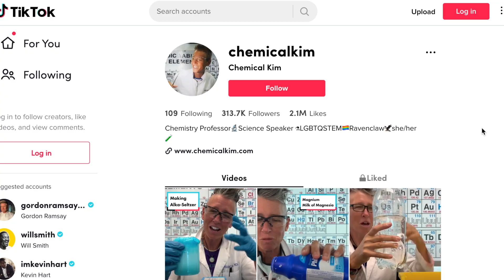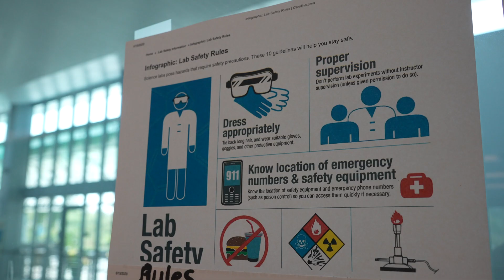FSW's Unsung Heroes - Chemical Kim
FSW wouldn’t be what it is without it’s amazing faculty and staff. So to keep the good vibes going, it's time to give them some recognition.

To some she’s Kimberly Hilton, but to FSW and her more than 300,000 followers on Tik Tok, she’s the only only “Chemical Kim.” FSW is lucky to have you!